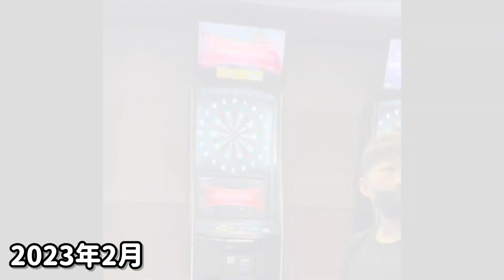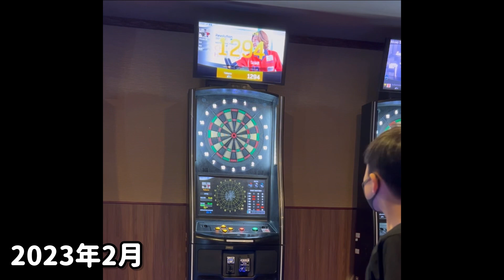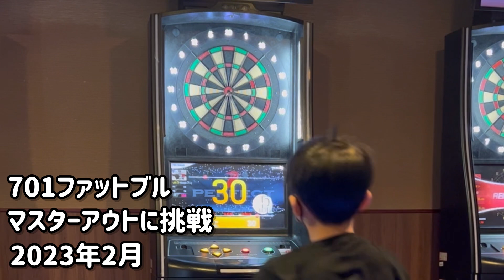【ダーツ】ダーツ練習中です！ 2023年2月 小5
Takeruのダーツチャンネルをご視聴いただき、ありがとうございます。
ダーツを楽しく真剣に取り組んでいる様子を少しずつ投稿してまいります。

2023年2月
701 ファットブル マスターアウトに
挑戦しました。
ROUND8/10 22DARTS OUTでした。
まだまだ練習します！